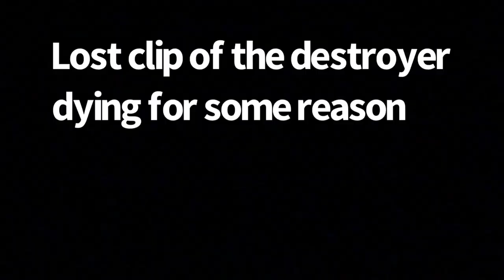2 Idiots Playing Thorium in Terraria (Highlights) Part 4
Bosses/events this episode:
Borean Strider
The Fallen Beholder
The Twins
The Destroyer
Skeletron Prime